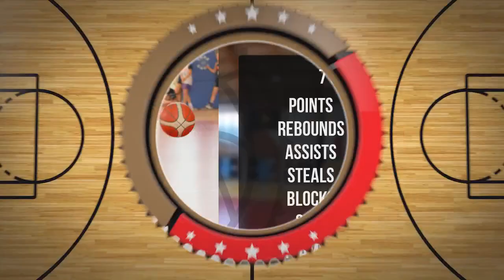Julia Jeżewska Player Mixtape DC107 Girls Brzesko 2024